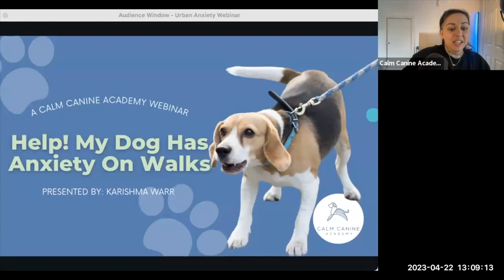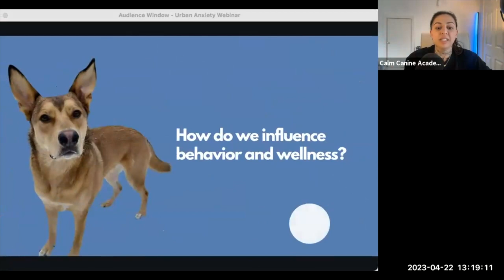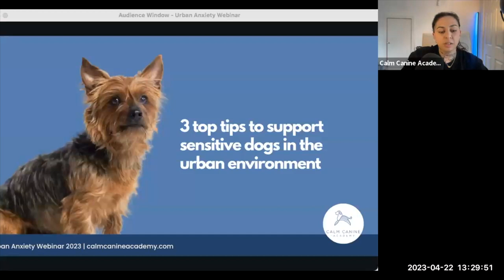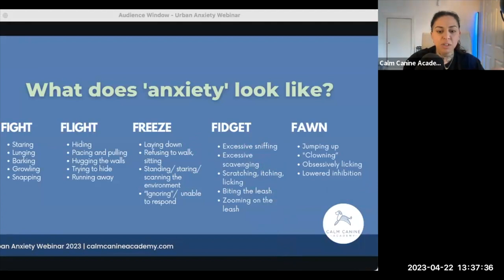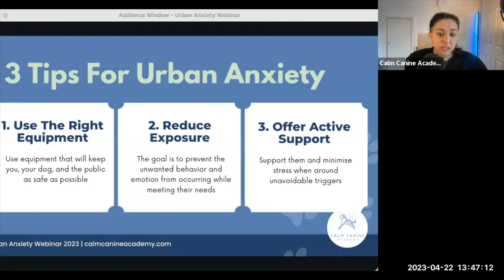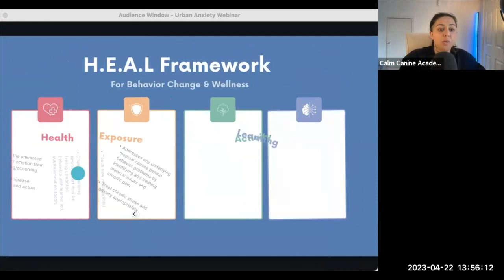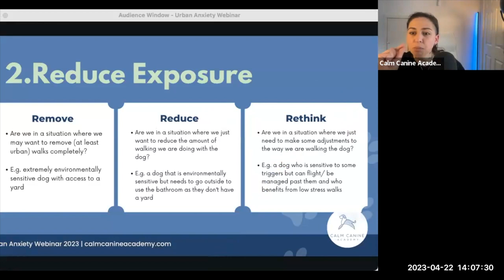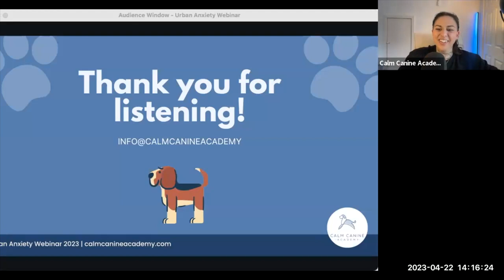Help My Dog Has Anxiety On Walks: URBAN Edition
Urban anxiety / reactivity is one of the most commonly treated behaviour concerns, and when your in an urban environment it can be like playing a video game set on level HARD!

Join Head of Training Karishma Warr for a FREE online event where they talk you through the best steps to take to support your sensitive dog